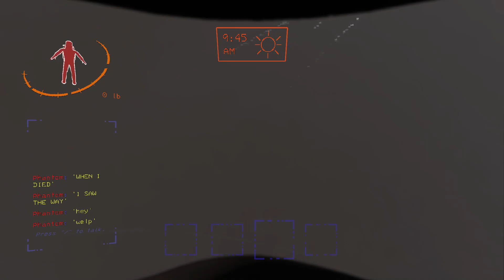First Impressions on Lethal Company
first time playing the game :fire: :fire: :fire: :fire: